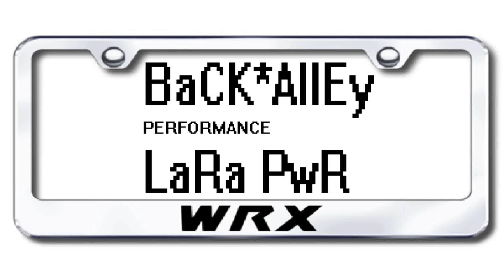Spec-v V.S Spec-V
Nissan sentra SE-R (2)
06' =Red=F+ Exhaust
04' =Yellow=J+Intake,openheaders
EP TX 915
REd Wins by joel chante